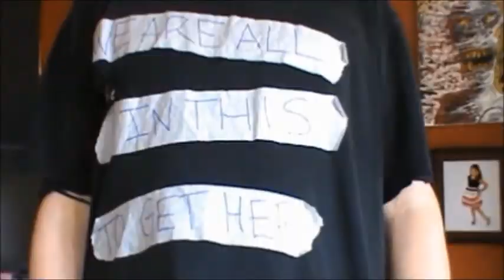bathsalts the musical.trailer.